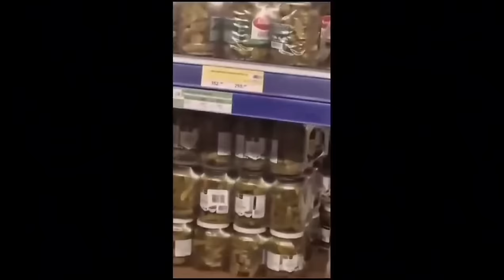Docek nove godine u zatvoru!Uzas sta se sve nece dogoditi Karicima!